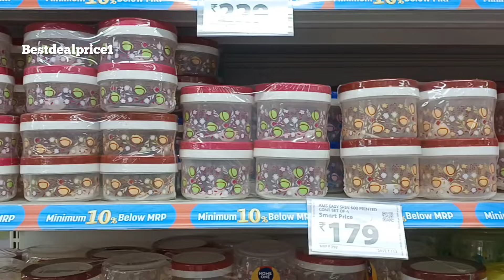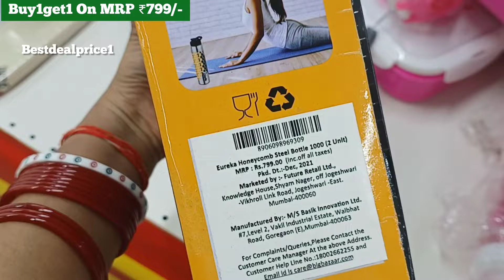Reliance Smart Bazaar Kitchenware Household Products 80% Off For Summer |Smart Bazaar Offers Today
Reliance Smart Bazaar, kitchen product under Rs99
Reliance Smart Bazaar kitchen Products 50% Off
Dmart
dmart
Dmart latest tour
Dmart organisers
Dmart kitchen products
Dmart haul
dmart tour
dmart stationary
dmart glass
dmart clothing
dmart cheap offers
best offers
kitchen organization
cheap kitchen products
cheap organisers
Reliance Smart
latest haul
dmart ceramic
Super 99
Market 99
Reliance fresh
Latest offers
Super markets
latest kitchen
space saving containers
storage baskets
kitchen gadgets
shopping vlog
Kitchen gadgets
kitchen storage containers
baskets
crockery
online shopping
flipkart
alibaba
Amazon latest kitchen
unique kitchen-ware
smart organisers
Smart kitchen products
home centre
home center
D Mart
DMart